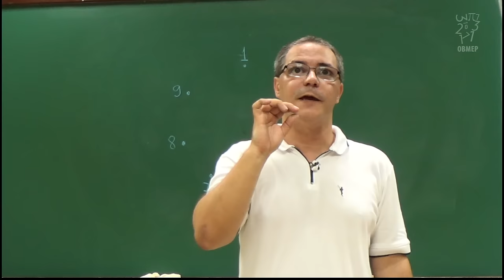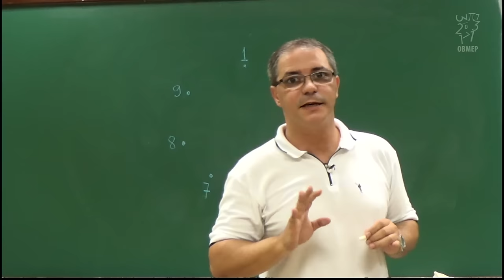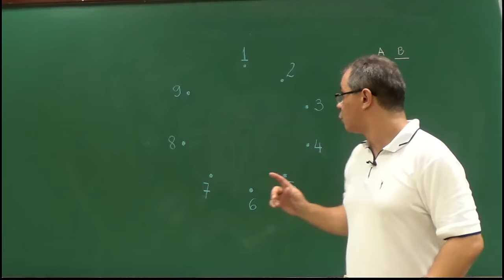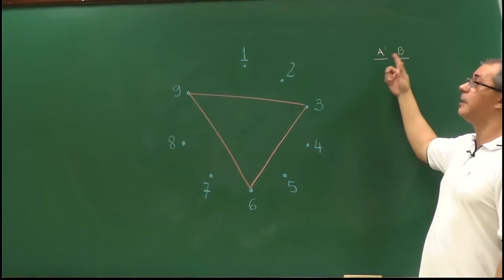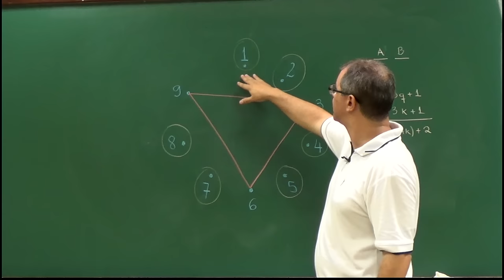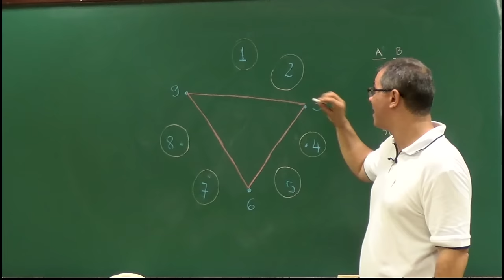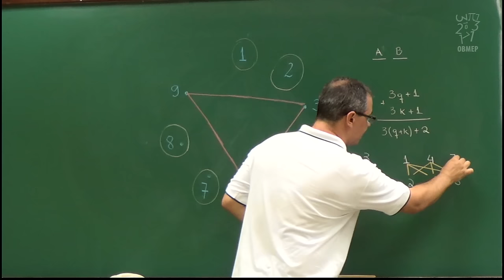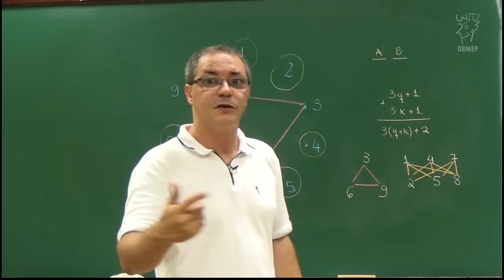Introdução à Teoria dos Grafos – Aula 3 – Conectando cidades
Aula 3 – Conectando cidades

Resolvemos um novo problema através da visualização da situação por um grafo, visando aumentar a familiaridade com esta nova ferramenta. O problema é o seguinte:
Em um país há nove cidades, cujos nomes são 1, 2, 3, 4, 5, 6, 7, 8 e 9.
Existem estradas ligando duas cidades sempre que o número formado pelos 2 algarismos lado a lado é múltiplo de 3. É possível viajar da cidade 1 para a cidade 9?